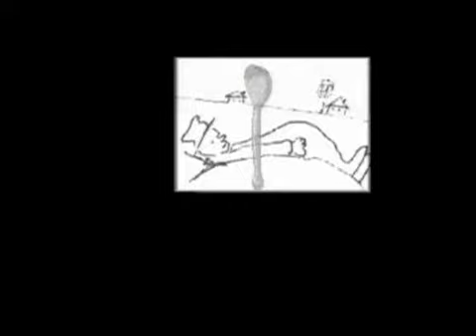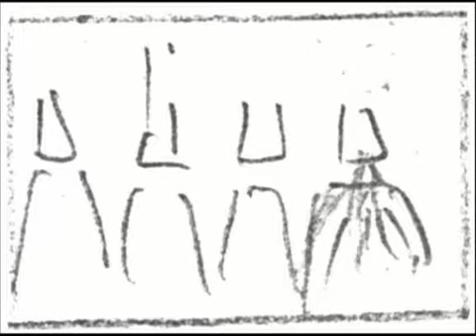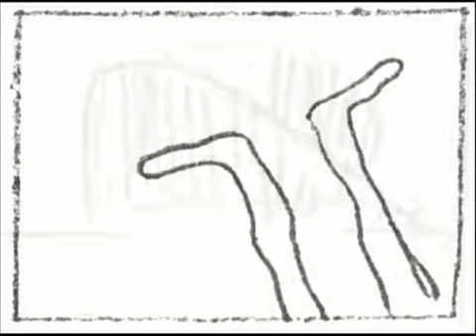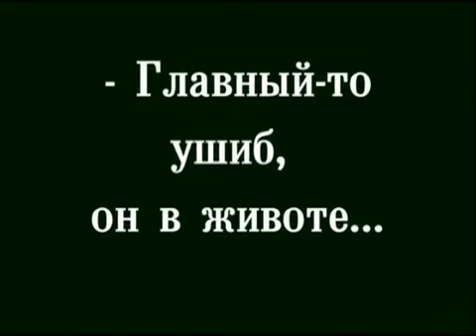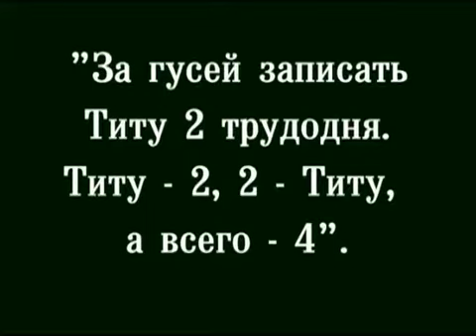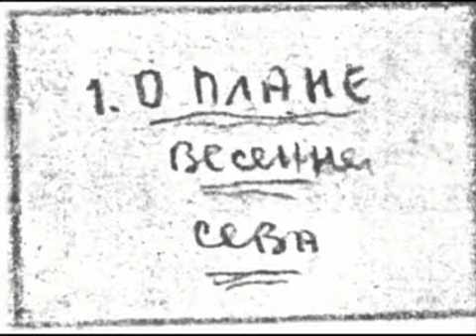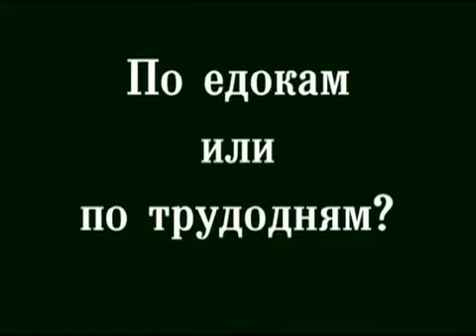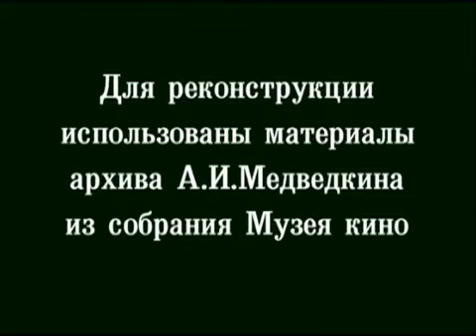La historia de Tit o el cuento de la gran cuhcara. Alexander Medvedkin.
Tit es un campesino flojo que cada que se trata de trabajar algo le duele, pero cuando se trata de comer va de inmediato con su enorme cuchara.
Vídeo restaurado de la película A. I. Medvedkin, realizada originalmente en Ucrania, en su cine tren, en el año 1932.